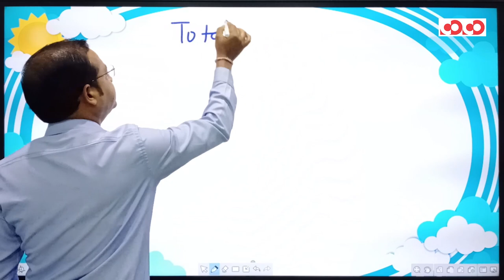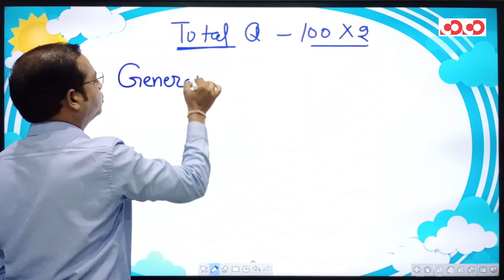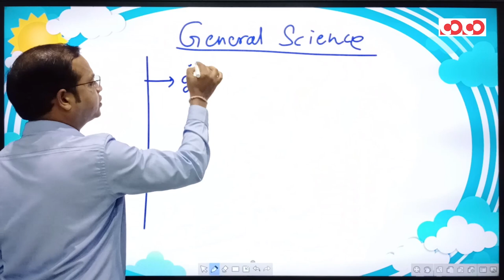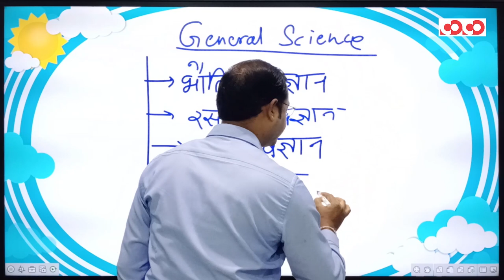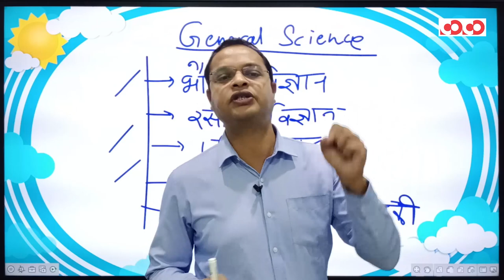SSC CHSL - General Science Syllabus For Tier - 01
कार्यक्रम की विशेषताएँ (Features of the program):
1. परीक्षा केन्द्रित अध्ययन सामग्री (exam-oriented content).
2. बुनियादी स्तर से उच्च स्तर (basic to high level), प्रत्येक टॉपिक पर विस्तृत चर्चा (Detailed topic discussion from).
3. प्रत्येक लाइव क्लास के संक्षिप्त नोट्स (Short notes of the lectures)
4. सप्ताह में पढाये गए टॉपिक हेतु साप्ताहिक अभ्यास पुस्तिका (Weekly practice Set)
5. पूर्व के वर्षों में परीक्षा में पूछे गए प्रश्नों पर चर्चा एवं भविष्य में परीक्षा में संभावित प्रश्नों का विश्लेषण (Previous year question discussion and fresh possible questions discussion for future exams).
6. विस्तृत समाधान के साथ अभ्यास सत्र (Practice session with detailed solution).
7. टेलीग्राम के माध्यम से Open discussion. (where students can discuss questions and get solution).
8. संशय समाधान सत्र (Doubt clearing session).
9. इन कक्षाओं में मासिक करेंट अफेयर (Monthly Current affairs) को भी शामिल किया गया है ।